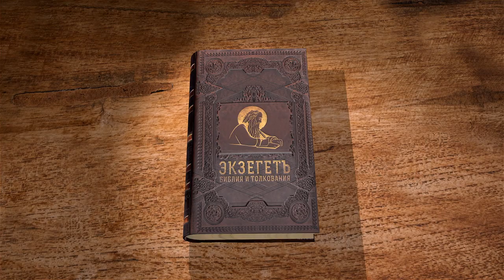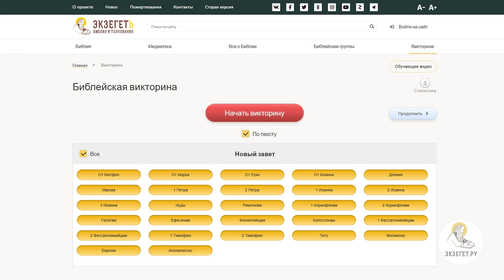Книга пророка Иеремии. Глава 9 "Слава в разумении Господа" Священник Антоний Лакирев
Скорбь Иеремии о своем народе.
Жители Иерусалима взывают о помощи.